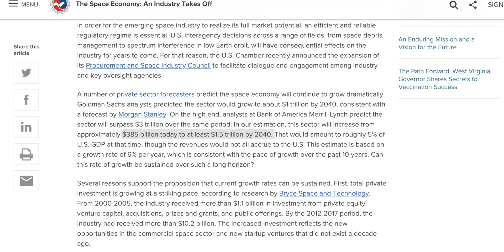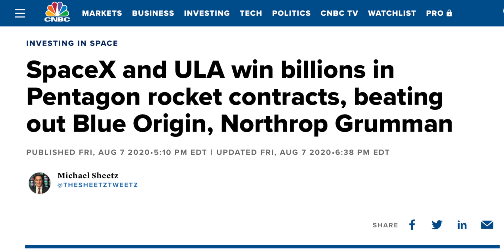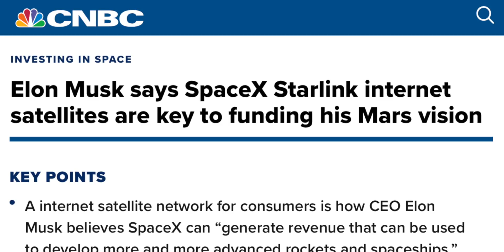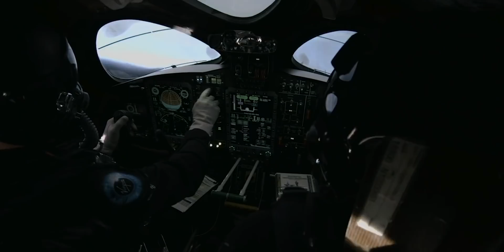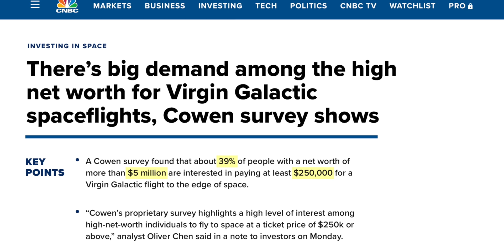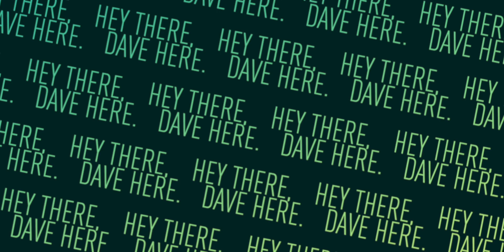Big Bets in the Billionaire Space Race — Musk vs Branson vs Bezos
Did Elon Musk and SpaceX already win the billionaire space race? What do you think? SpaceX plans to be the first to launch an all civilian crew into space. But Richard Branson and Jeff Bezos also have big plans for space tourism. Today I break down everything you need to know about SpaceX, Virgin Galactic, and Blue Origin.